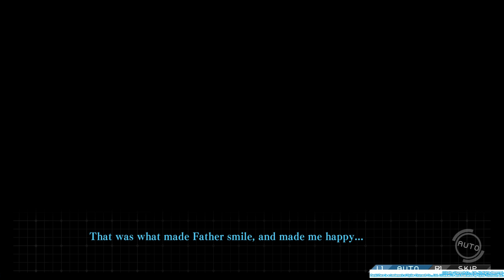Zanki Zero : Last Beginning [13]